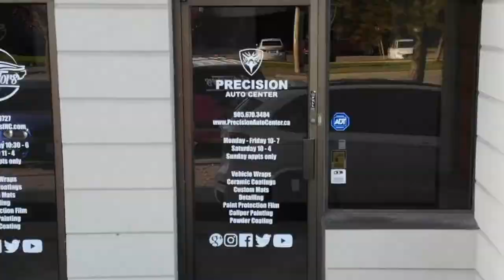Cadillac cts, mustang GT Ep 38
we wrapped a Cadillac CTS in sating black, Do a blackout on Mustang GT and wrap one of the contest winners car

1175 Meyerside Dr Unit 10 Mississauga
647.620.WRAP

Our Services:
Vehicle Vinyl Wraps
Detailing
Vehicle Advertising

Custom Carpets

Ceramic Coating

Detailing

car vinyl graphics design and installation, colour change, car wrap, vinyl wrap, hood wrap, roof wrap, chrome blackout - vinyl or plastidip, 3m clear paint protection, windows tinting, car wash for vinyl wrapped cars, car interior cleaning, car detailing, vinyl film and glue residue r